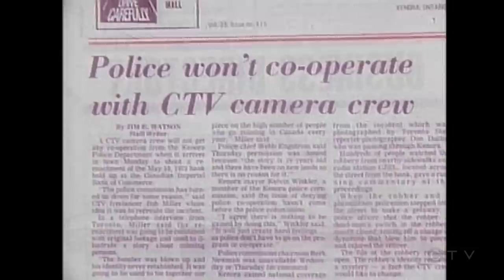W5'S ORIGINAL KENORA BOMBER STORY FROM 1983 | W5 VAULT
WARNING: This story's language and sensibilities are reflective of the era and not CTV News' current beliefs.

Back in 1983, W5 investigated the CIBC robbery in Kenora, Ont., that ended with a horrific explosion 10 years earlier. W5 also spoke to locals about the mystery surrounding the bandit and how they were impacted by the blast.